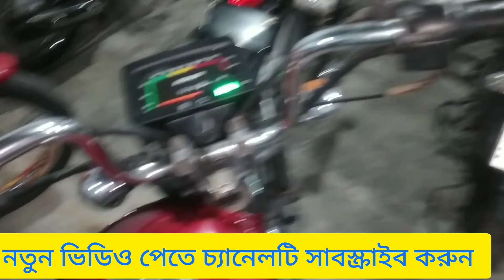কম দামে কিনুন বাজাজ বক্সার, Second hand bajaj boxer price in bd,bajaj,bajaj boxer,Alomegir vlogs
বাইক টি পেতে যোগাযোগ করুন
আমাদের শোরুমের ঠিকানাঃ ২য় বাইপাস, লিচুতলা,বনানী বগুড়া
[Name] Azizul Honda
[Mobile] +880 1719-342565